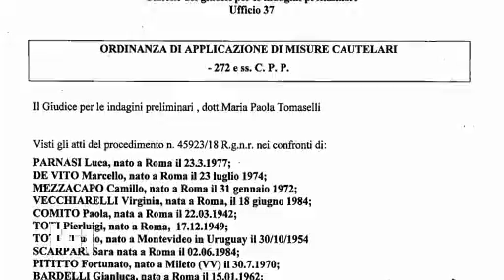Roma TG1 21 MARZO 2019 assessore allo sport, Daniele Fronza, indagato per corruzione